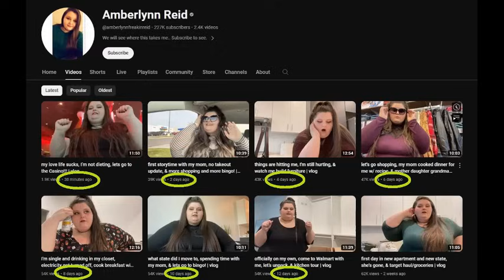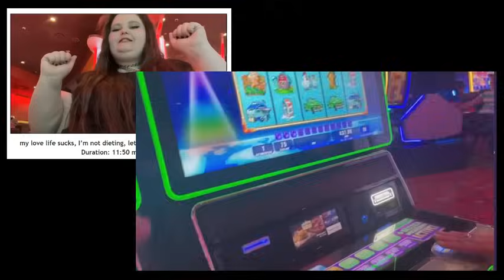Adding gambling and trash to the mix of overeating, drinking alcohol, and drugs - 600-pounder goals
Well, we did call it: Oklahoma will be her final destination. She has given up on life.